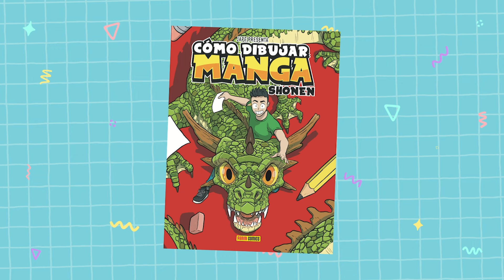COMO DIBUJAR UN CONEJO KAWAII 💖 Dibujos kawaii fáciles 💖 Aprende a dibujar con Jape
Aprende  a dibujar un conejo al estilo kawaii paso a paso, de una forma muy fácil y divertida. Aprende a dibujar animales kawaii de la forma más simple que te puedas imaginar.